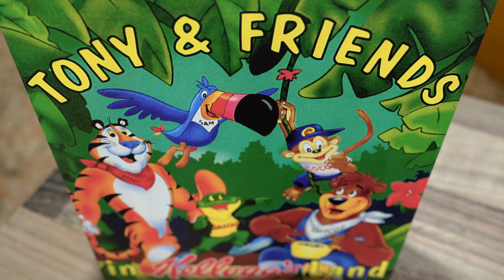Tony & Friends in Kelloggs Land (Retro Shortview)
Kellogs Land ist ein Werbespiel, welches von Factor 5 für Rauser entwickelt wurde.